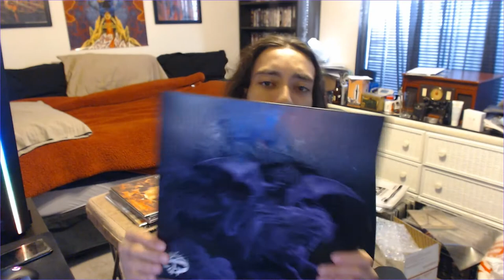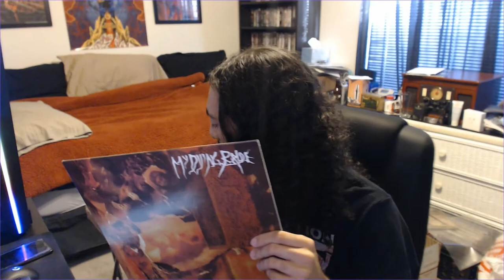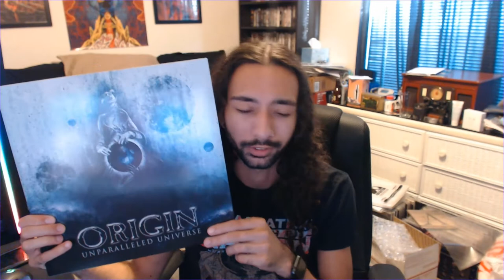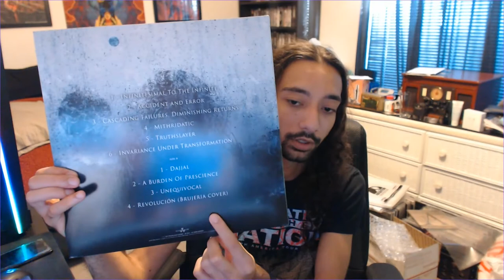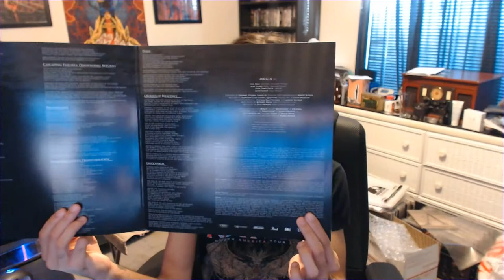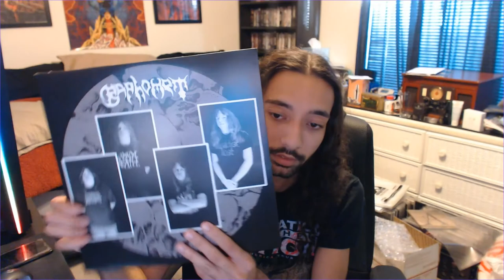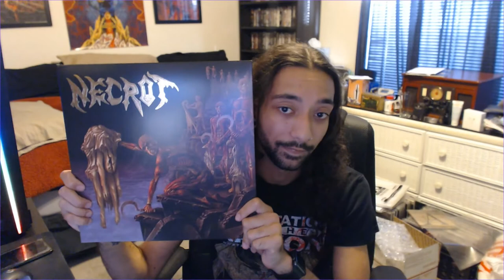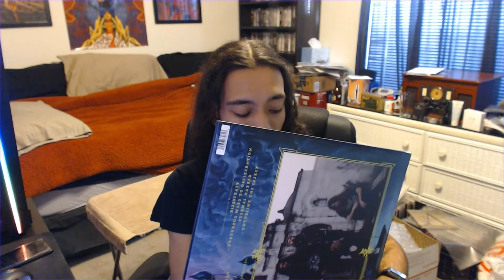Discogs and Death Metal | Collection Update